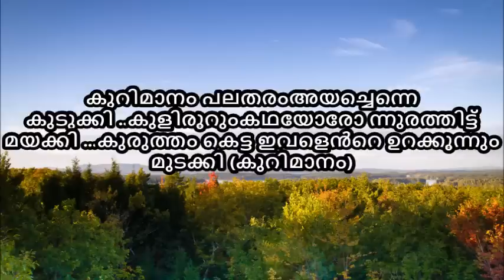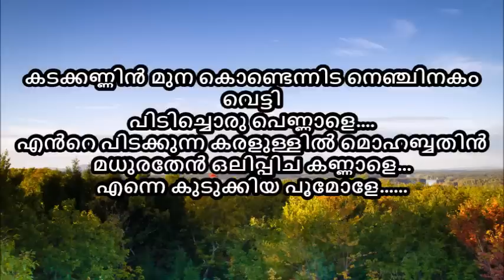കടക്കണ്ണിൻ മുനകൊണ്ട് (കലാഭവൻ മണി) | Kadakkannin Muna Kondu (Kalabhavan Mani)